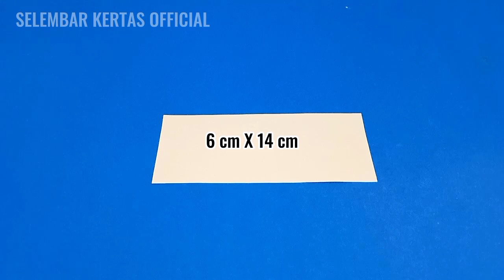Cara membuat origami ikan mudah | Origami hewan laut | Paper fish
Pada video kali ini saya akan berbagi cara membuat origami ikan. Ukuran kertas 6 cm x 14 cm. Semoga video ini bermanfaat untuk sahabat semua.